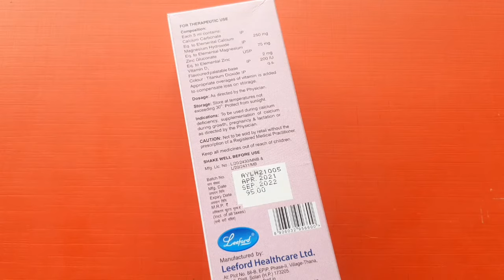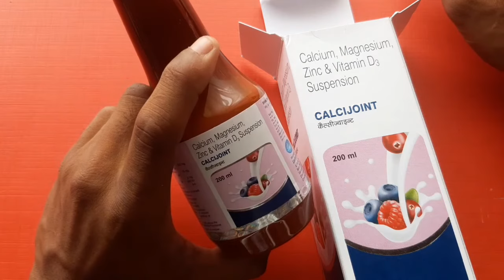Calcium Magnesium zinc and vitamin d3 suspension ke fayde in hindi दादी दादा ओके अंदर कैल्शियम की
Calcium Magnesium zinc and vitamin d3 suspension ke fayde in hindi दादी दादा ओके अंदर कैल्शियम की कमी है तो यह वीडियो जरूर देखें